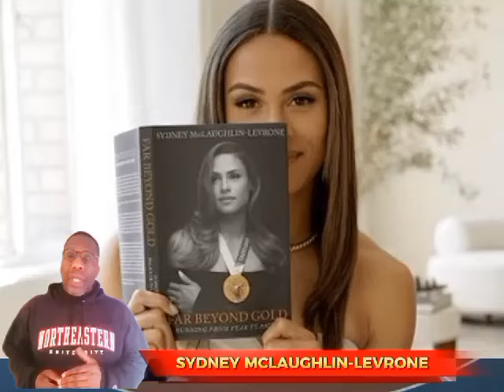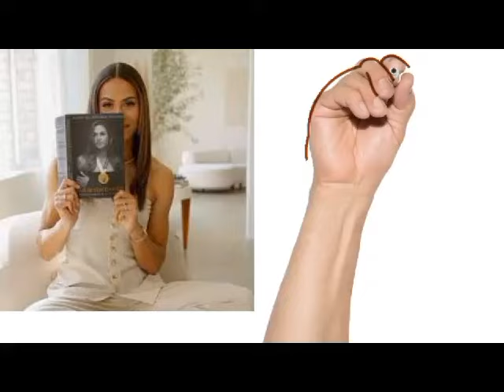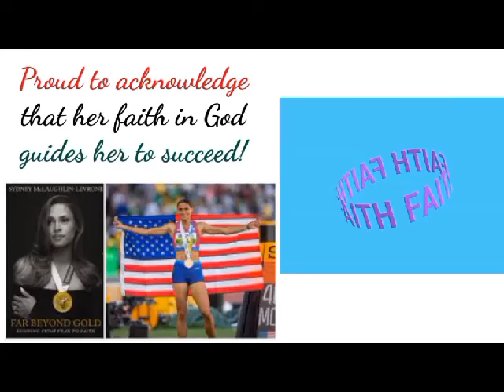Gold medalist Sydney Mclaughlin - Highlights Spiritual Journey in memoir - Cochise Pearson